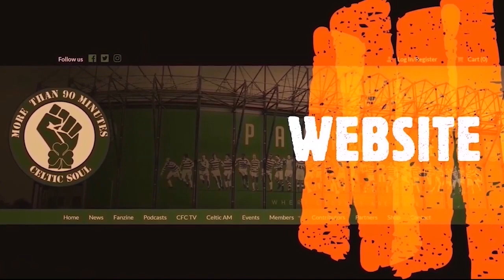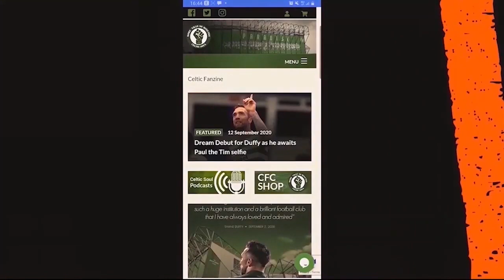Talk from the Terrace - View from Norway - Bodo Glimt v Celtic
Celtic take on Bodo Glimt on Thursday in the second leg of the of the Europa Conference League and face an up hill battle in the Arctic after losing 1-3 to the impressive Norwegian side before another away trip on Sunday to Easter Road in Edinburgh.

More than 90 Minutes Editor, Andrew Milne chats to Norwegian Celtic Fan, Rene Hansen ahead of both games and gets the lowdown on what Celtic and the Celtic Fans can expect when they arrive in Bodo ahead of the big game.

Rene chats about watching Bodo and their rise to the top of Norwegian football without the budget of some of the better known and better funded teams in Norway and the Bhoys also look back at the visit of Bodo to Glasgow, the late winner against Dundee and look ahead to Celtic’s visit on Sunday to Edinburgh.

Celtic Fanzine TV the home of Talk from the Terrace, Celtic AM, Celtic Soul Podcasts, Celtic FC Specials, Grand Auld History Pod, Celtic Soul Shorts & Milish Meets.